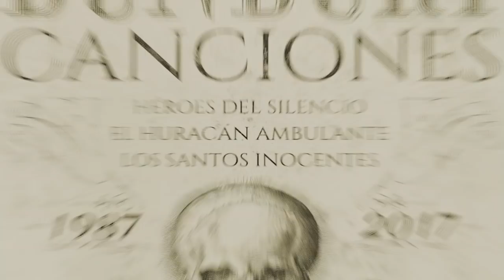BUNBURY Trailer “Canciones 1987-2017”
Trailer del nuevo disco de Enrique Bunbury, "Canciones 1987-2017". Todos sus éxitos en solitario y con Héroes Del Silencio. Una obra mayúscula para una carrera monumental. A la venta el 16 de noviembre